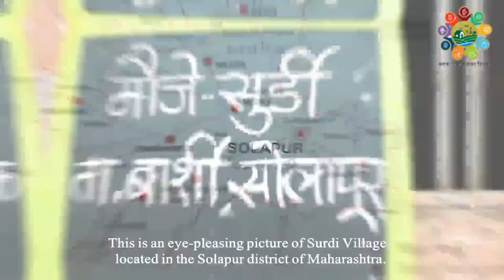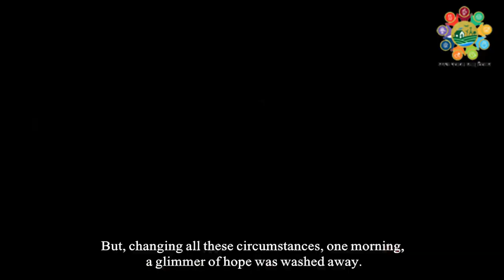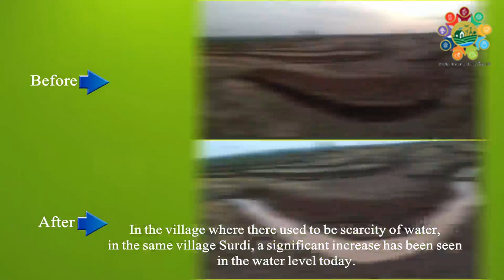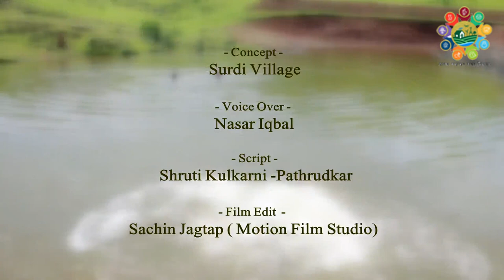Water Sufficient Village | Surdi, Solapur | LSDG National Workshop | Pune Maharashtra